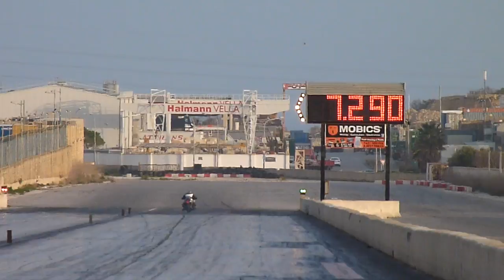February 2017 RWUB Run 76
18th February 2017 - The time has finally come ^_^ The MDRA 2017 Drag Racing Series has started !

The First Official Event for the 2017 calendar starts off with a Test Day; two weeks prior to the first RWUB of this season... and later next month the first QTM weekend!